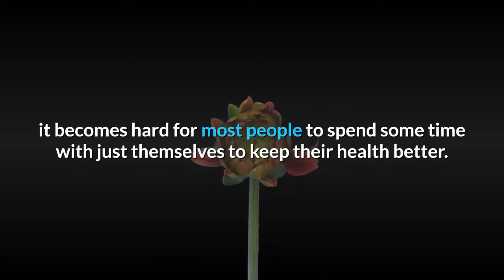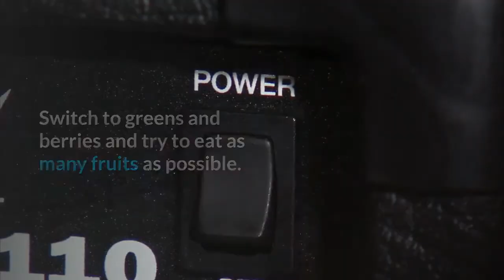Tips For Good Health